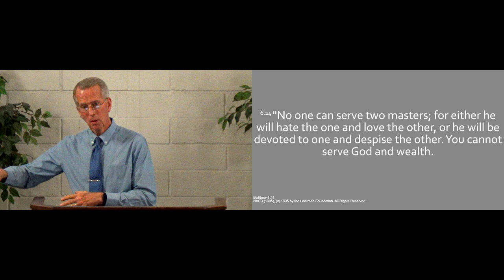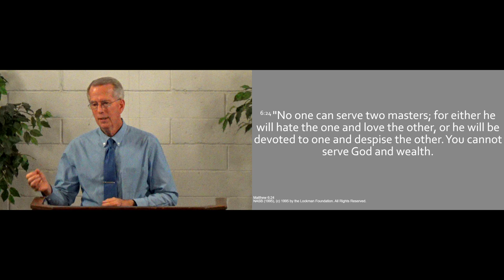240804am - Pursue Love - Matthew 6.24